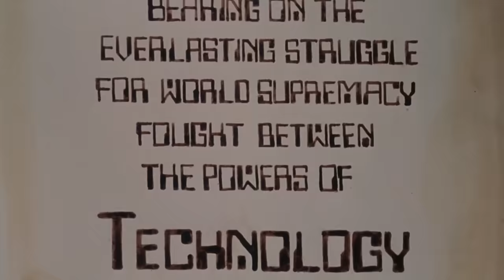Brandon's Cult Movie Reviews: WIZARDS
I step into the crazy world of Ralph Bakshi with the 1977 sci-fi/fantasy movie "Wizards".